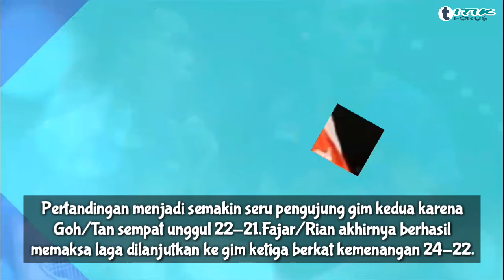Malaysia Masters 2018 - Fajar/Rian Berhasil Bawa Pulang Gelar Juara